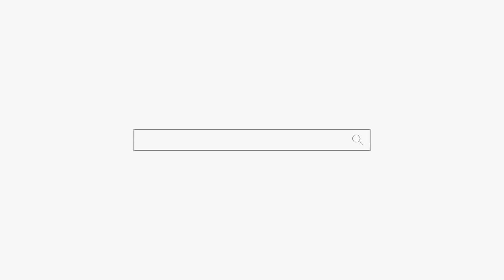결혼하고나서 제가 없어요... 용군TV 무당 동대문점집 강남점집 연화궁 설화궁주